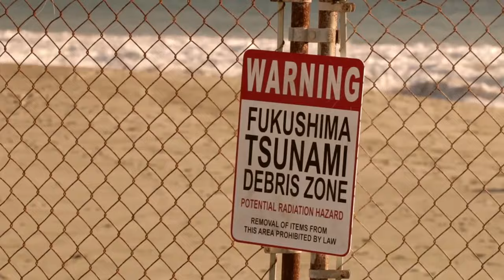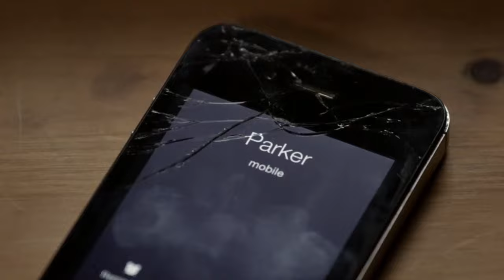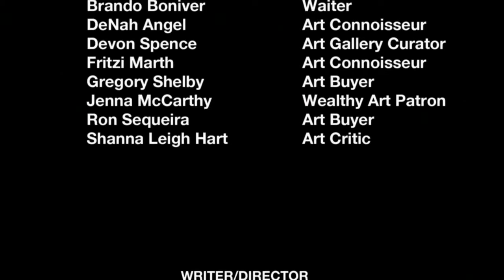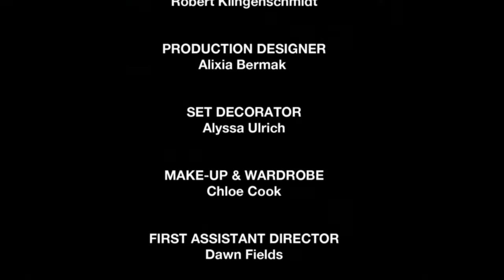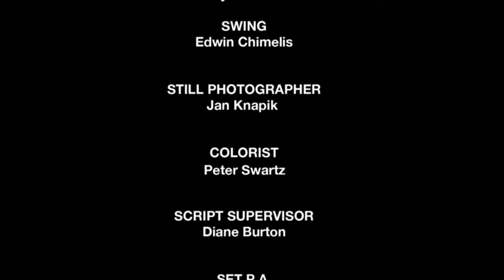DEBRIS (Short Film)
In the aftermath of the Fukushima tsunami, a down-on-his-luck treasure hunter finds a cursed samurai sword washed up on a California beach.

Director - Nicole Jones-Dion
Writer - Nicole Jones-Dion
Starring - Rob Scattergood, Amanda Moyer, Josef Urban
Genre - Horror